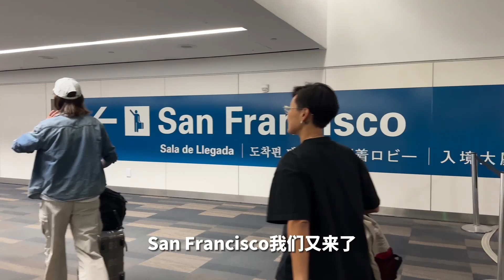潛入Apple總部，全員血脈覺醒？！ | 豬僑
哈嘍朋友們，這裡是最愛做飯的健身狗豬僑~
還有更多精彩視頻等你來哦！